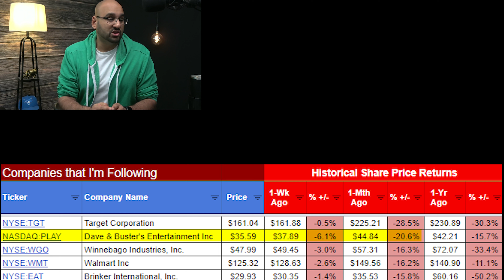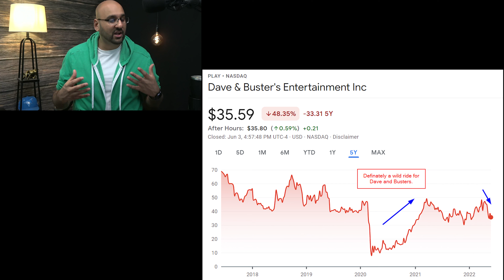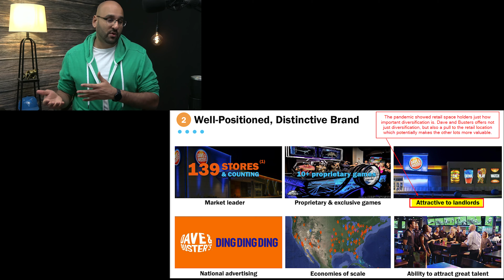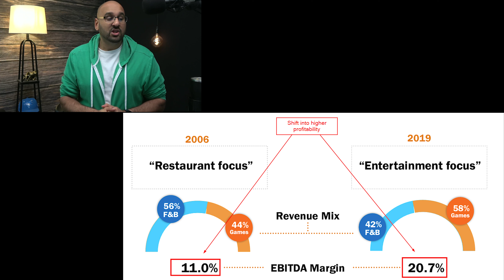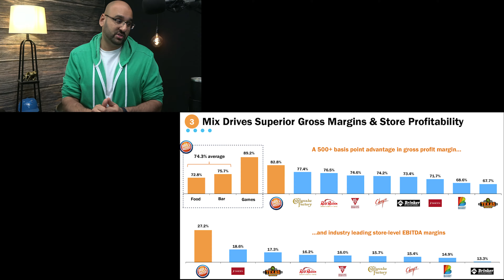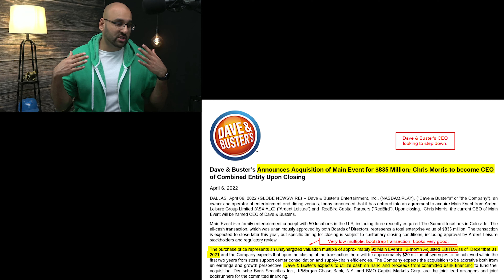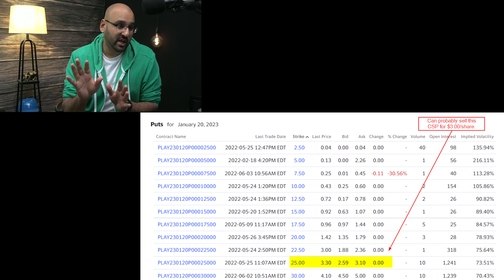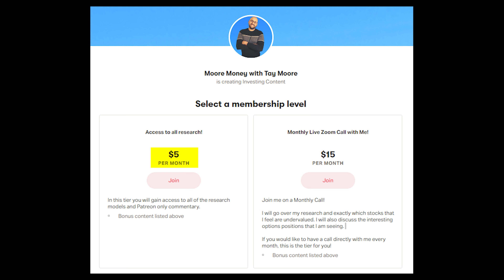The Hidden Opportunity with Dave and Busters | PLAY Stock Analysis